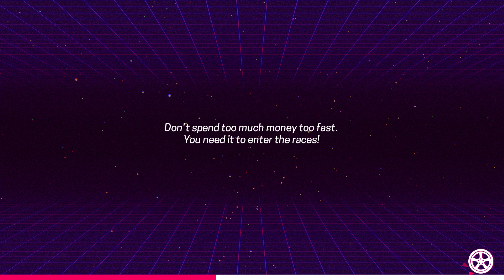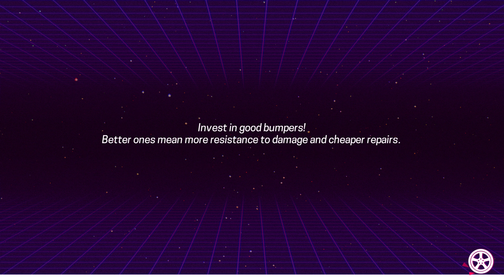80's Overdrive [PC Gameplay]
80's Overdrive [PC Gameplay]

Travel, Flight Reports, X-Plane 11, FSX, MS Flight Simulator, Gaming

PC-Specs:
Intel i7 8700K @ 4,8Ghz
Asus Turbo 1080ti 11GB
64 GB RAM
Win10 64bit, Dx12
256GB m.2, 256SSD 512SSD, 10TB HDD

The best flight sim videos are here and some in 4K